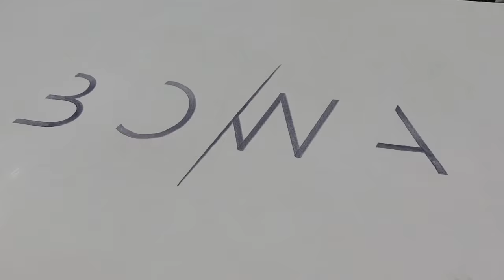ET TOI, TU L' AURAIS FAIT ? (enfermés dans une grotte bleue)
24H avec nous en vacances, vlog en famille et avec ma mère en croatie, on vous montre tout. De la villa incroyable, à la sortie bateau, la plongée, la rencontre avec les dauphins etc .Et cette fameuse grotte bleue .

♡ Telecharge gratuitement mon jeu video "L' atelier de Roxane la course aux gâteaux"

Je vous fais pleins de bisous sucrés !!!